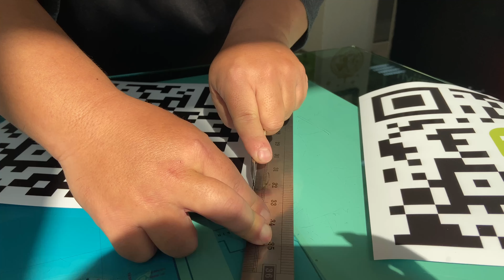2021 Year-End Planning Part 2 HYPERSONIC #20211230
Our caddy is back with full energy !
Let's see how we decorate the car !